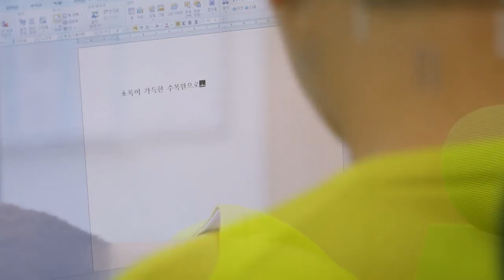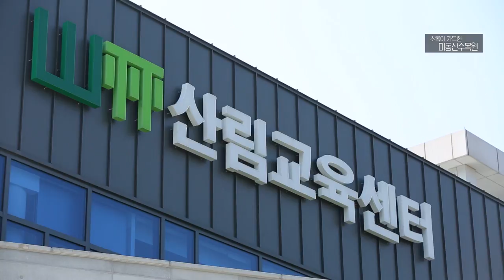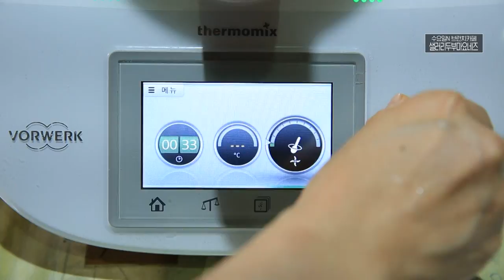생방송 아침N_풀영상 / 2019.04.24(수)